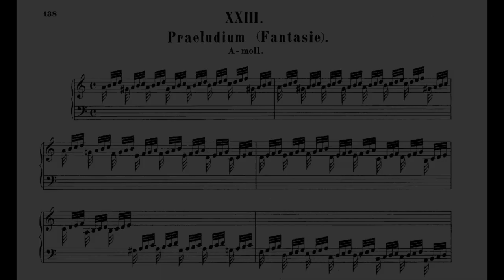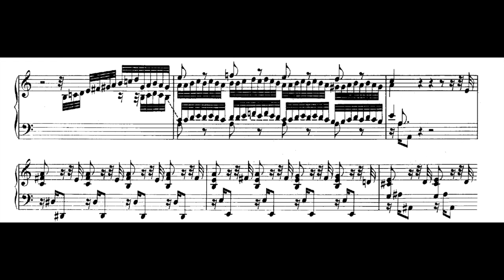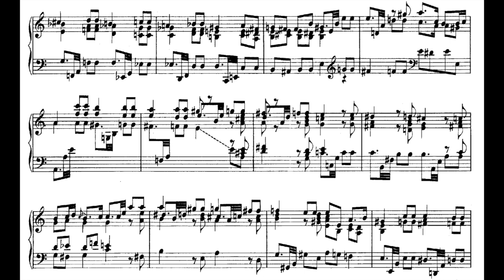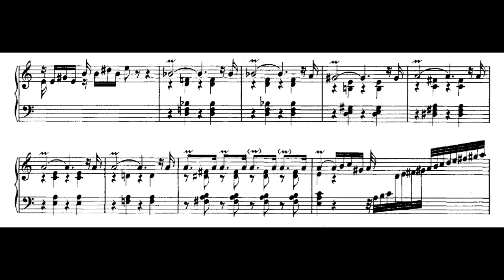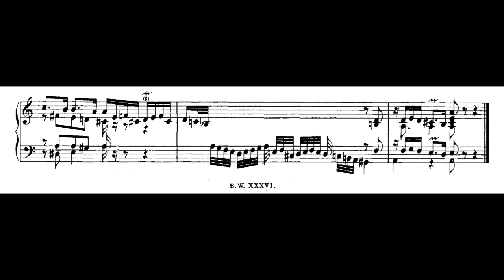J. S. BACH - Fantasia A-Minor BWV922 (Reine Gianoli)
REINE GIANOLI plays "Fantasia A-Minor BWV922" by JOHANN SEBASTIAN BACH.

COMPOSER/PERFORMER: 00:00

TOCCATA: 00:12
FANTASIA: 00:59
ADAGIO: 02:51
PRESTO: 08:12

Composer: Johann Sebastian Bach (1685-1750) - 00:05
Performer: Reine Gianoli (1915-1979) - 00:07